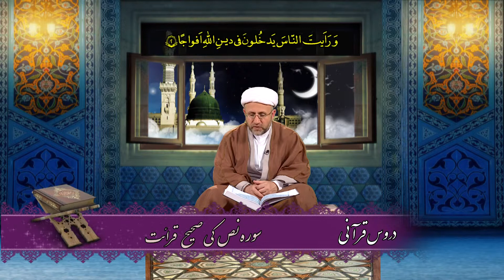Dars - e - Qurani | Surah نصر